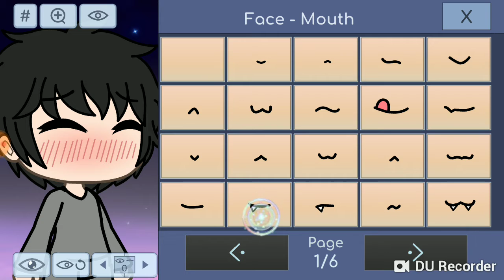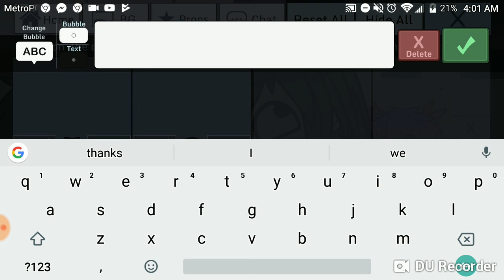Wow that's soooo wow